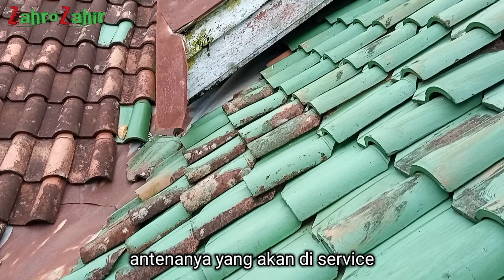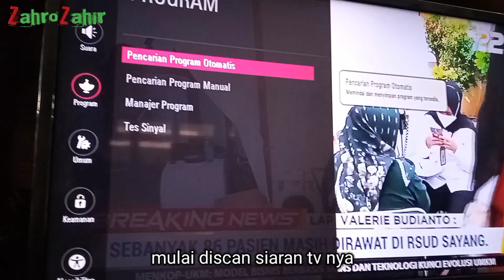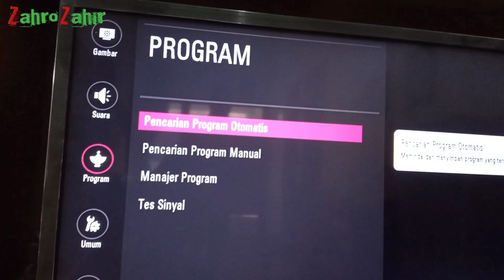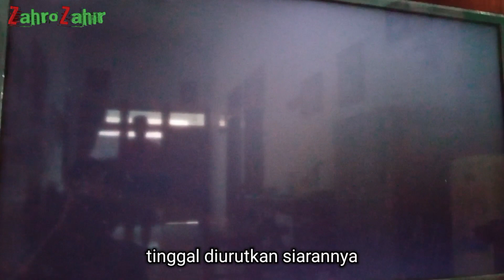Service Antena Tv Digital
Service antena , yang katanya pasien tidak ada siaran tvnya.
Setelah di cek sana sini ternyata terminal pada balun antena dan boster korosi.
Setelah di amplas dan di perbarui sambungan kabel akhirnya keluaran siaranya.